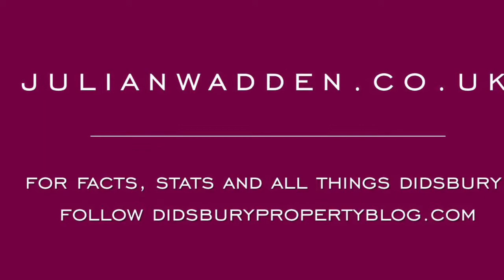Virtual tour, Georgia Avenue, West DIDSBURY